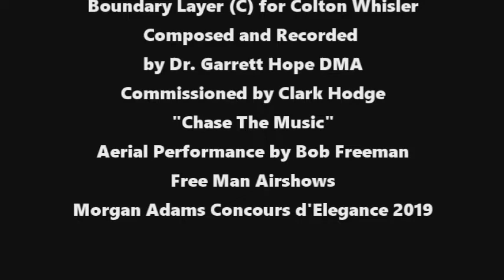Chase the Music for Colton Boundary Layer GarrettHope BobFreeman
Boundary Layer, composed by Garrett Hope, and choreographed to aerobatic flight by Bob Freeman. Commissioned by Chase the Music for Colton, a little boy fighting brain cancer.